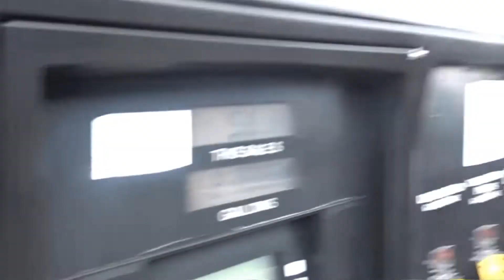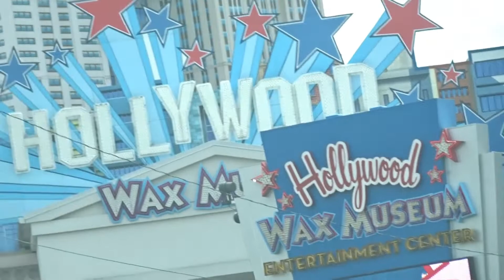SPRING BREAK IN TENNESSEE ( Vlog 1)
SC: Traystout
FB: Porcsha cash out jones

Hey guys explore with me while i'm on spring break in Gatlinburg , TN.